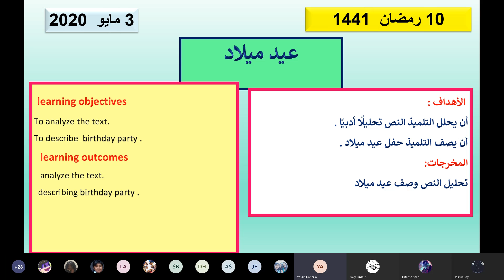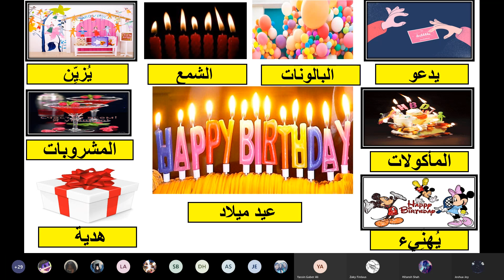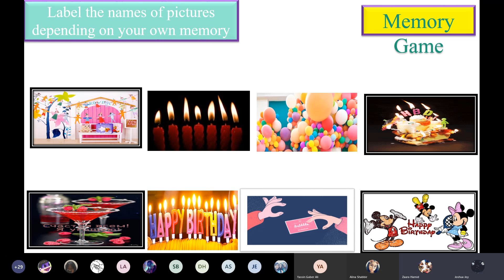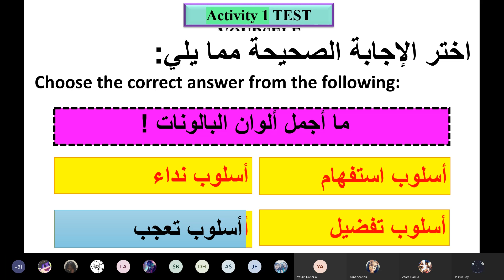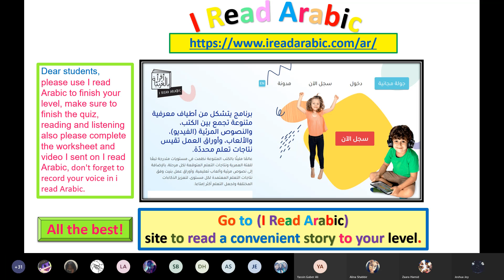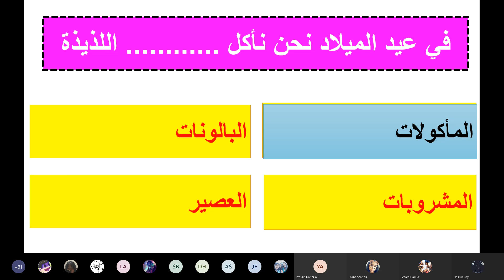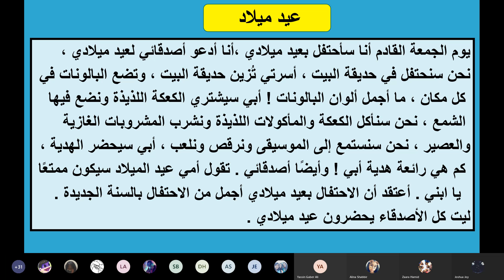birthday 3 5 2020